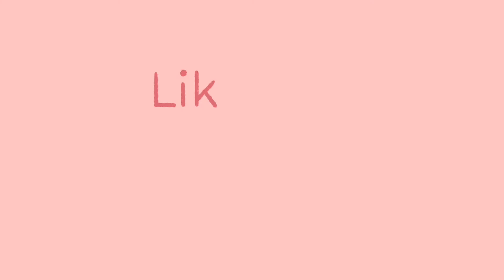Dandelions | Procreate Speedpaint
In this video, I use procreate to draw a girl with some dandelions on a sunny day. I’ve been thinking of doing a series of illustrations with the flowers and girls and having one for all of the Minecraft flowers starting with dandelions. I kinda want them all to have this sort of aesthetic so I can sell them as prints together (I’ve opened up an Etsy shop)